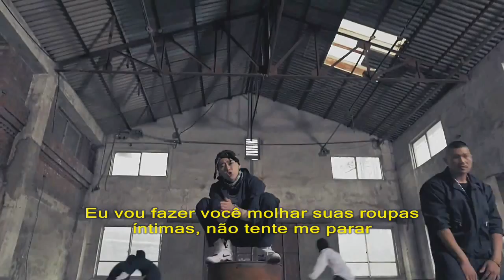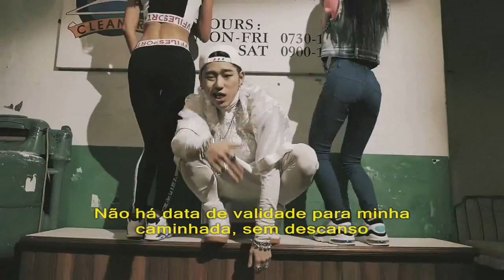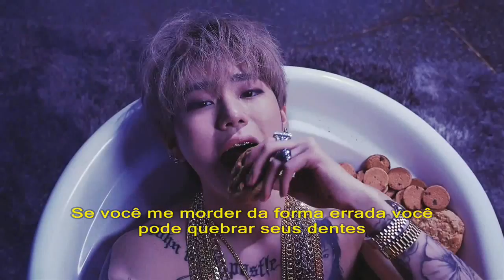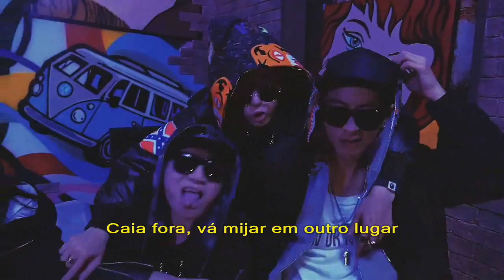HD|MV| Tough Cookie - Zico [Block B] ft Don Mills - Legenda em Português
Esse comeback deu muito o que falar!!!
Primeiro, porque o Zico usou o termo "faggot", que eu inclusive censurei e significado "viado", "bicha". É um termo muito evitado nos país de língua inglesa e é considerado muito desrespeitoso o usar.
Em segundo lugar, porque ele usou um simbolo que era utilizado por grupos racistas, como oo KKK, e que é até hoje utilizado por pessoas conservadoras.

Então, o pessoal caiu matando. : \
Mas eu não acredito que ele tenha usado o simbolo tendo noção disso, eu usaria e nem saberia... E também não acho que tenha usado "faggot" com essa entonação. Eu também usaria sem saber que é um termo homofóbico.

Polemicas a parte, Zico sempre manda muito bem!